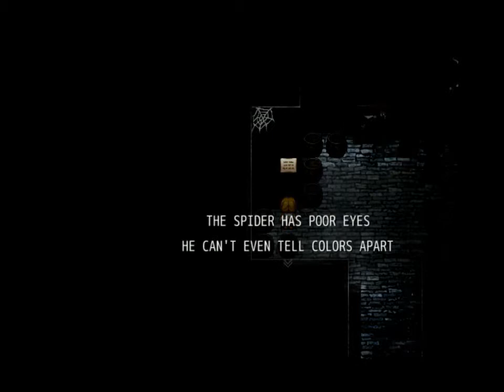Let's Play The Witch's House Part 1: Killed by everything!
Why does everything in this house want to kill me?

Feel free suggest games you would like to see me play.